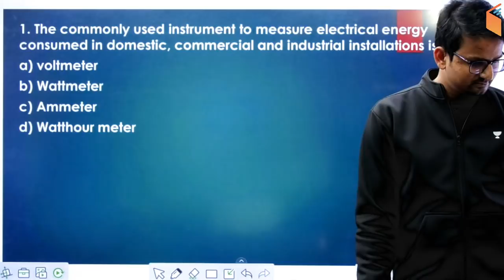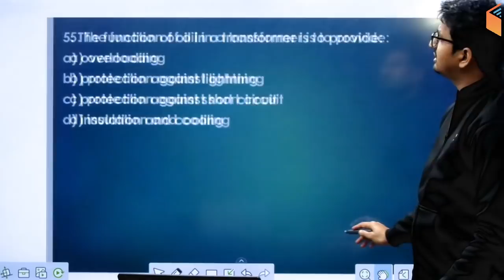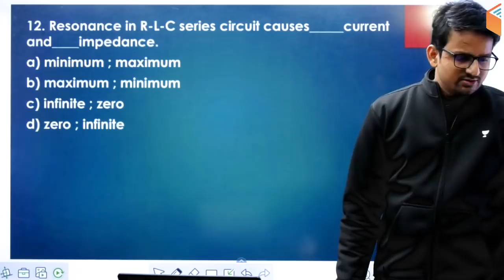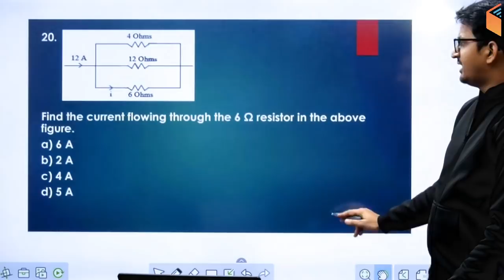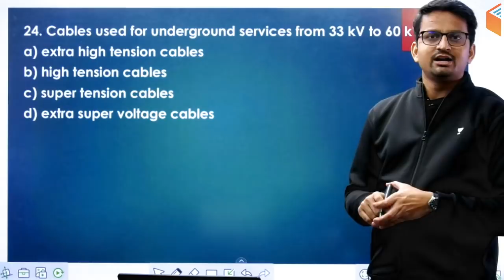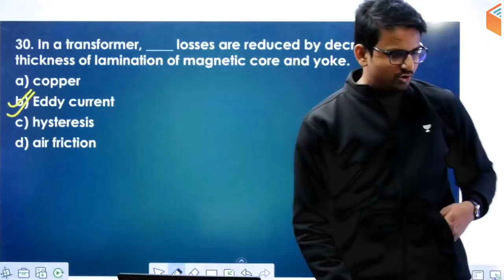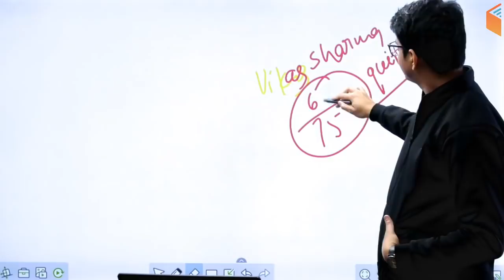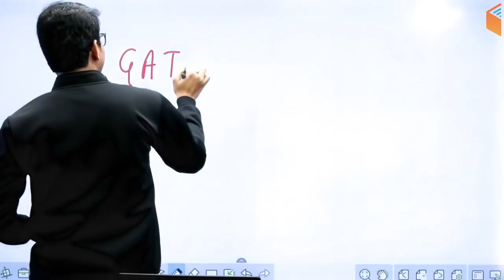9:00 PM - SSC JE 2019 | Electrical Engg. by Ashish Sir | DMRC (Live Test)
SSC JE 2019 | UPPSC AE 2020 | DMRC 2020 | DMRC JE Electrical Questions | DMRC JE Electrical Important Questions

1. One Subscription, Unlimited Access
2. Learn from your favorite teacher
3. Real time interaction with teacher
4. You can ask doubts in live class
5. Limited students
6. Download the videos & watch offline

✿ Morning Shows:
05:00 AM - Current Affairs Quiz Show by Bhunesh Sir
07:00 AM - The Hindu Editorial Analysis by Vishal Sir
07:45 AM - फटाफट English by Harsh Sir
08:00 AM - Current Affairs Show by Bhunesh Sir
08:40 AM - Vocabulary Show by Harsh Sir

✿ RRB NTPC 2019 (CBT-1):
09:00 AM - General Awareness by Rohit Sir
09:30 AM - General Science by Neeraj Sir
10:00 AM - Reasoning by Deepak Sir
11:00 AM - Maths by Sahil Sir

✿ RRB Group D 2019:
12:00 PM - General Science by Ankit Sir
12:30 PM - Maths by Sahil Sir
01:00 PM - General Awareness by Rohit Sir
01:30 PM - Reasoning by Hitesh Sir

✿ RBI Assistant & SBI Clerk 2020:
02:00 PM - Reasoning by Puneet Sir
03:00 PM - English by Vishal Sir
04:00 PM - Maths by Arun Sir
05:00 PM - GA & Banking Awareness by Sushmita Ma'am

✿ REET, DSSSB, KVS, UGC NET & Bank:
05:30 PM - Computer by Pandey Sir

✿ SSC CHSL 2019:
06:00 PM - Reasoning by Hitesh Sir
06:30 PM - GK by Anadi Sir
07:00 PM - Maths by Naman Sir
07:30 PM - English by Sanjeev Sir

✿ SSC JE 2019 (Technical):
08:00 PM - Mechanical Engg. by Neeraj Sir
09:00 PM - Electrical Engg. by Ashish Sir
10:00 PM - Civil Engg. by Sandeep Sir

✿ All SSC Exams:
10:00 PM - General Studies by Aman Sir

✿ All Competitive Exams:
11:00 PM - Maths by Suresh Sir

✿ GK Super Series:
12:00 AM - Static GK by Sushmita Ma'am